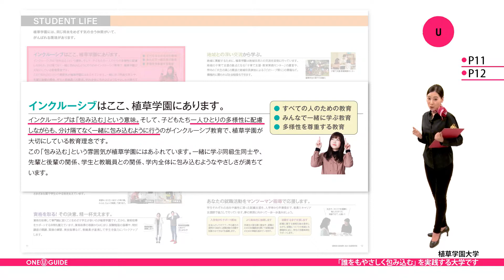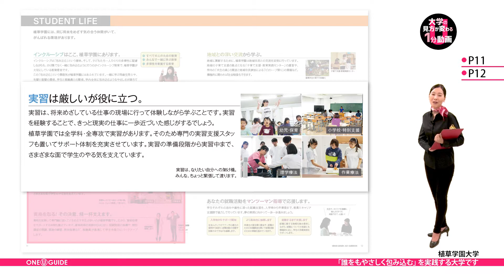「志望大学が見つかる1分動画」植草学園大学【「誰をもやさしく包み込む」を実践する大学です】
植草学園大学の案内パンフレットを請求しよう

植草学園大学は、こちらをご覧ください。

植草学園の最大の特長は、
インクルーシブ教育を大切にしていることです。
インクルーシブとは｢包みこむ｣という意味。
身体だったり環境だったりのハンデを持つ人も、
そうでない人も、区別するのではなく、
一人ひとりの多様性に配慮しながら教育・保育や医療を実践していきます。

これは、多様性の尊重を重要視する現代では、
教育の上でも、社会の中でも、今後最も必要とされる考え方です。

植草学園では学内全体が、
インクルーシブ教育に満ちていて、
少人数制のアットホームな環境で、
全ての学生に行き届いた教育があり、
実習においても、学生の将来の夢のため、
様々な面でサポートを受けられ、
資格取得についても、特別講座や実技指導などで、
教職員が一丸となってサポートしています。

本当に大学が、学生たちを温かく包み込む環境が整っているので、
安心した学びに繋がりますね！